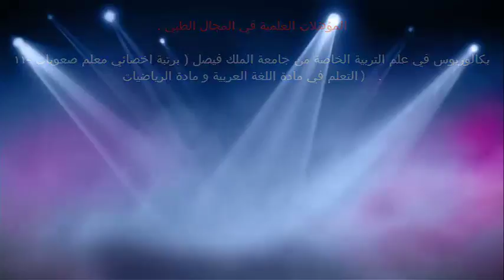امراض الكلى / الدكتور د.خالد بن سعود الحليبي اخصائي الطب الوقائي للأمراض